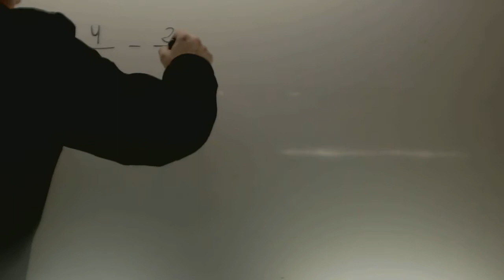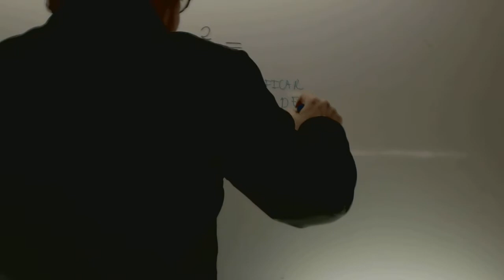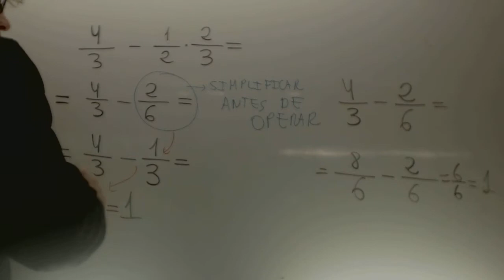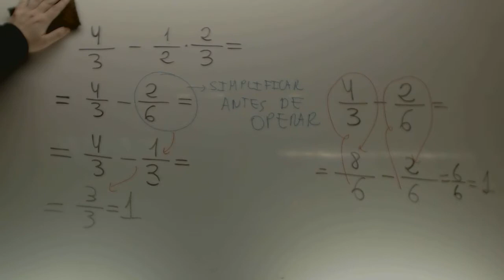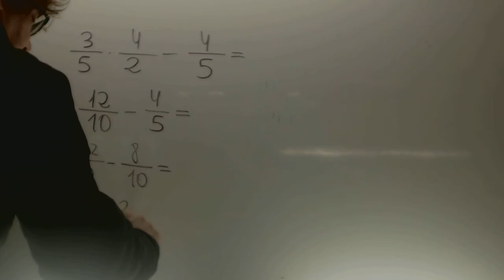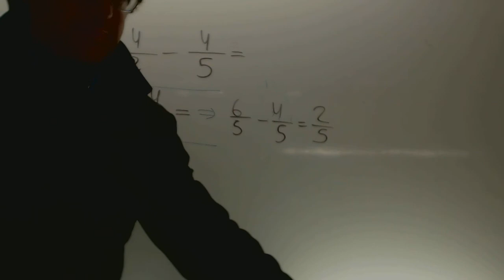Operaciones combinadas fracciones Matematicas 1 ESO Academia Usero Estepona